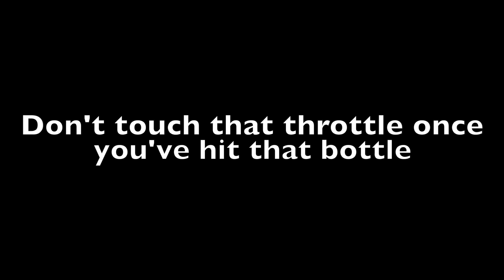NOT4ME: Underage drinking is illegal for a reason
Harry B. -- Varina High